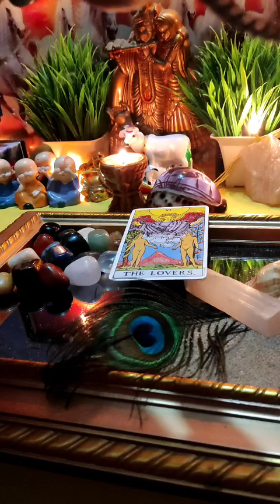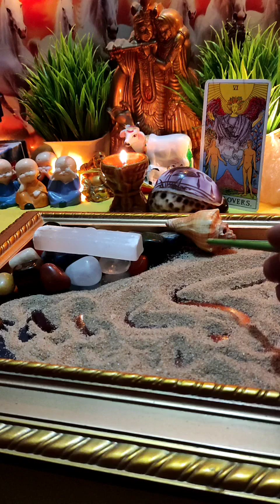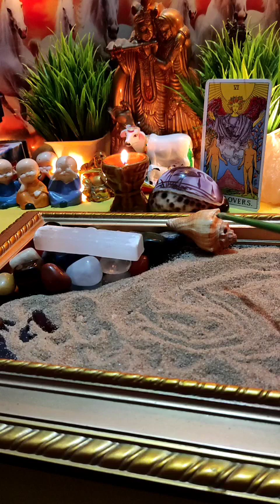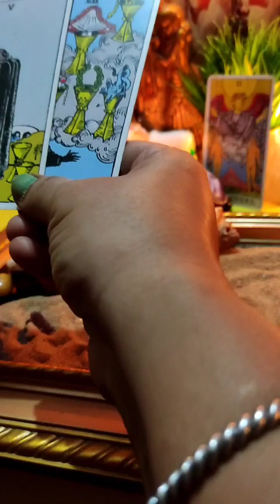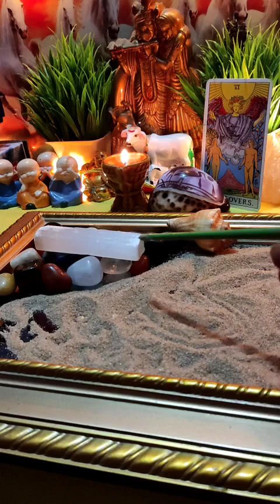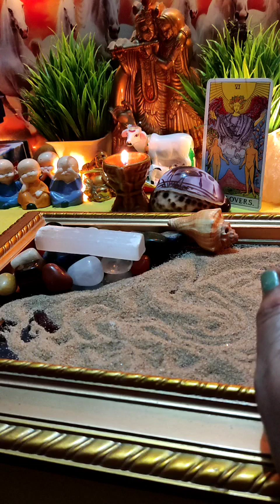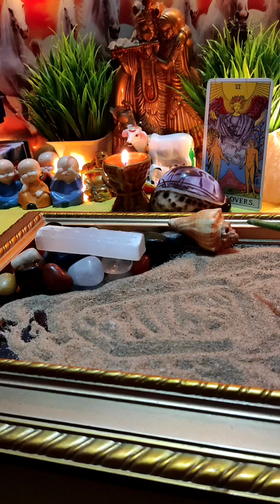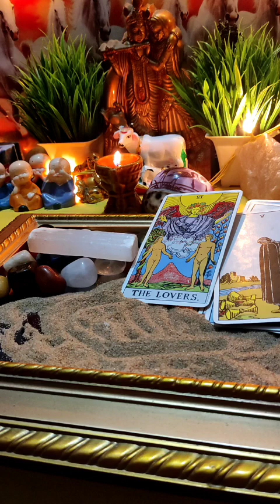[रेत भविष्यवाणी]⏳🔮All Signs: आपके पार्टनर की Current Energy⚡⚡|Timeless